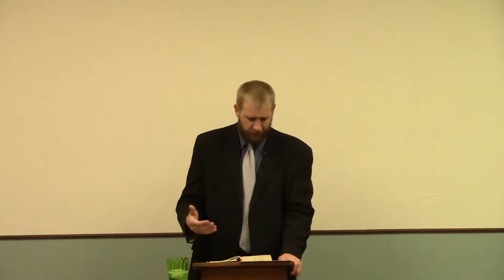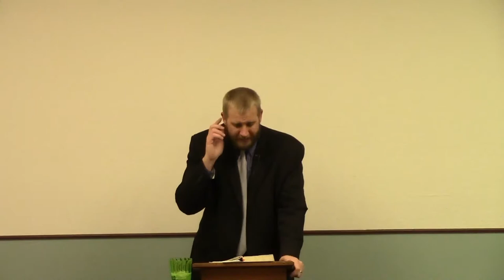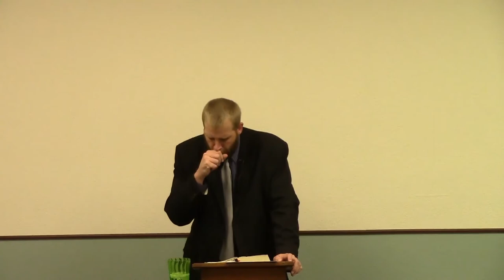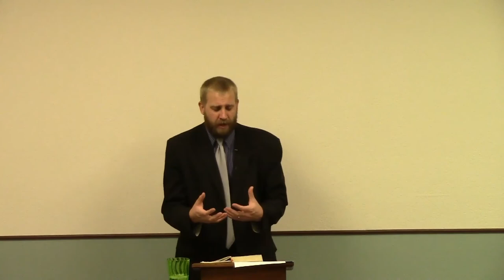1 Corinthians 2 - The Unsaved CANNOT Comprehend God's Word